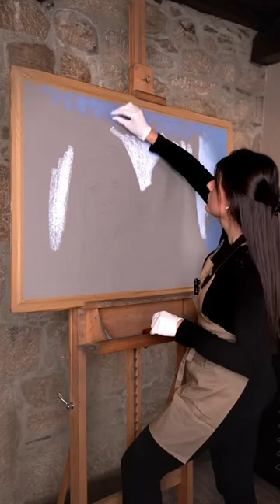Beautiful painting 🎨😍 Credits @patricia.otero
A youtube short video of a Dobermann meant to brighten your day.